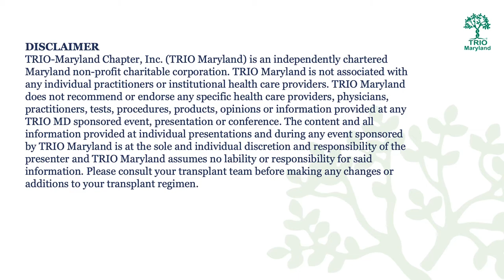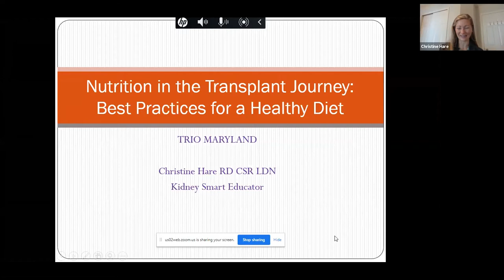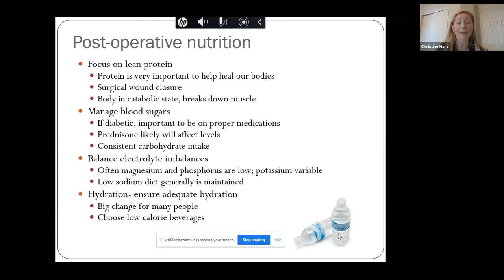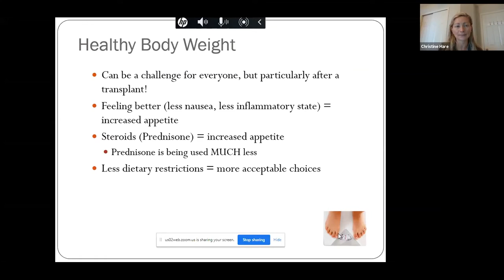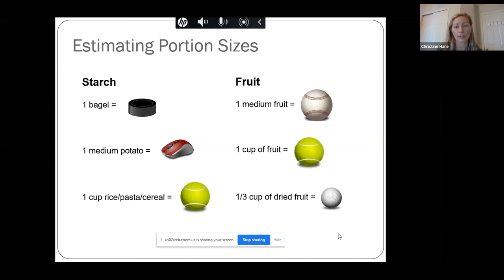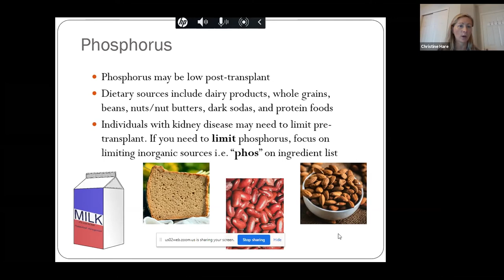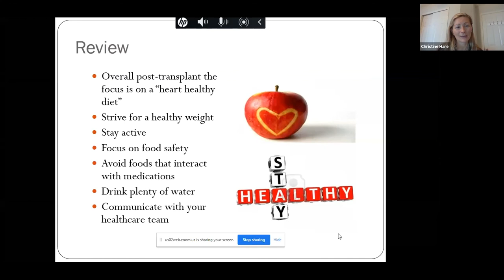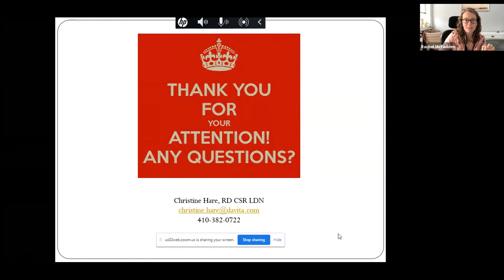Pre & Post-Transplant Nutrition & Diet Recommendations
Best Practices for a Healthy Diet